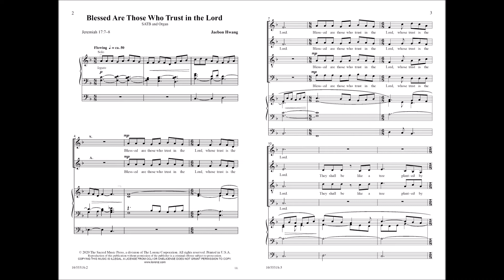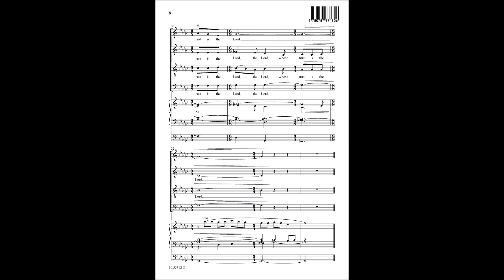Blessed Are Those Who Trust in the Lord (Jaebon Hwang)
Jaebon Hwang has set words from the prophet Jeremiah to beautiful and expressive music. Beginning with a chant-like melody, the music unfolds like a flower, mirroring the text speaking of a tree planted by the water that "does not cease to bear fruit."

Performed by the Harvard University Choir.